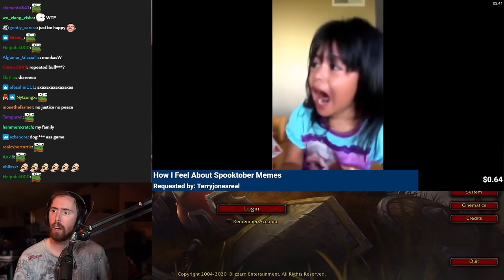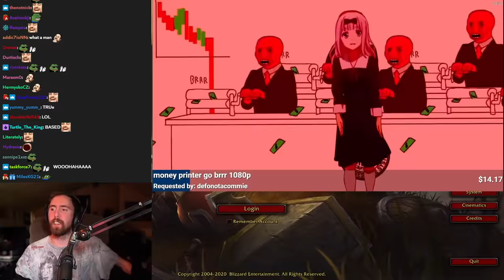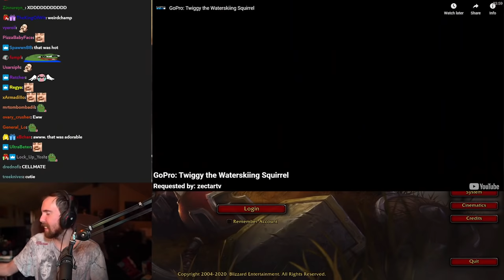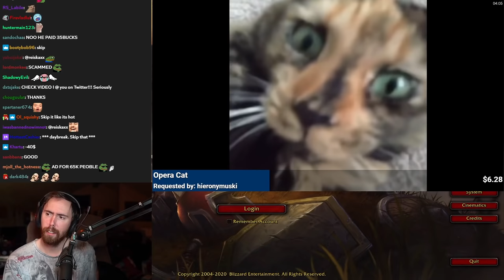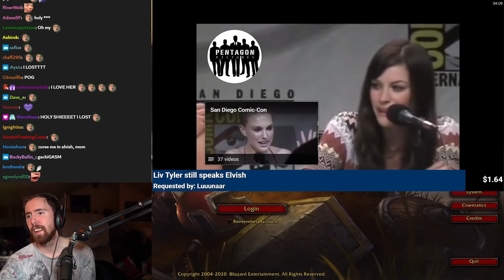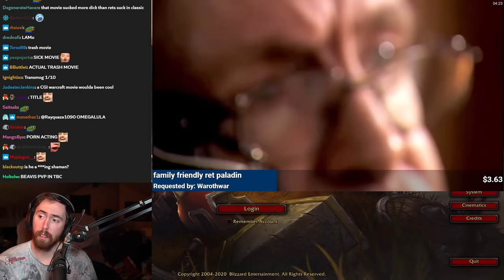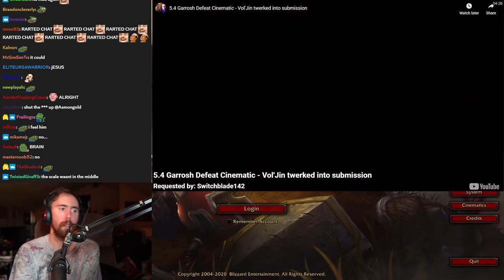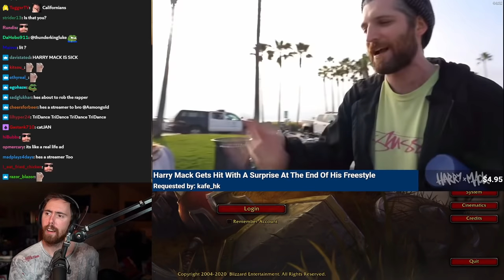Viewers Decide The Videos #3 - A͏s͏mongold Media Share (Welfare Wednesday)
When Asmongold goes full sellout and reacts to viewer suggested videos and Twitch chat requests, featuring: memes, funny videos, music and unfortunately also a lot of weebs...

[Third Episode]